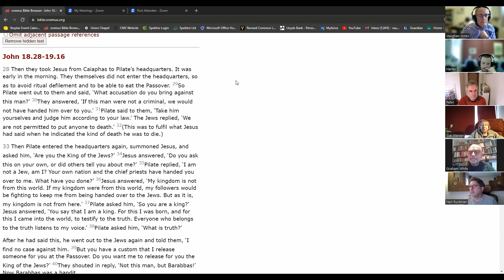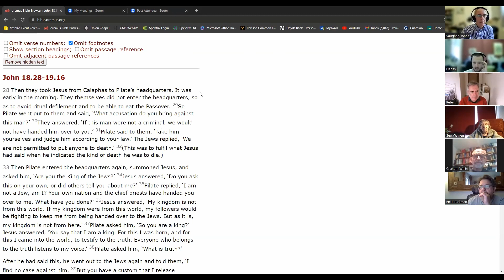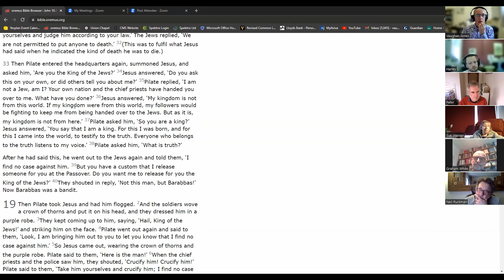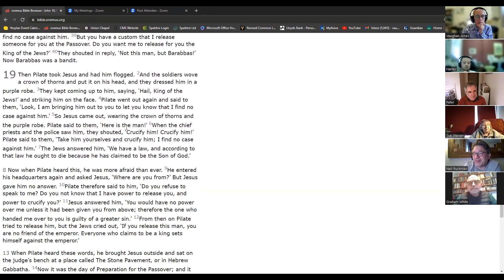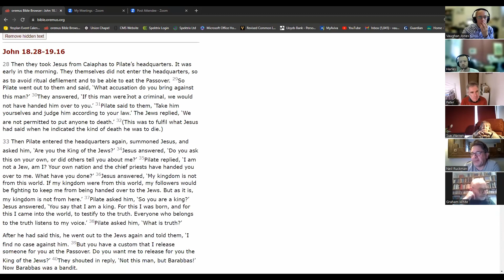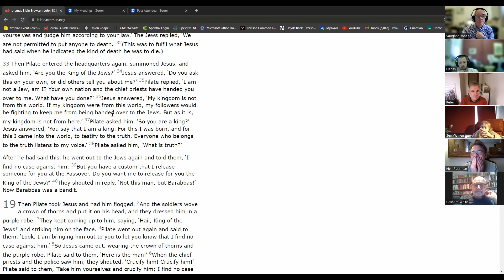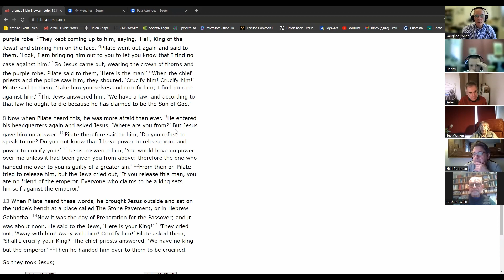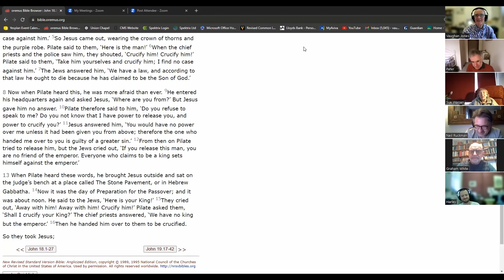Christian Nationalism - Session 3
Jesus, Israel and Rome...

Jesus is often invoked to support both conservative and radical positions. We will ask how Jesus treated the notion of nation and his interaction between the vassal state in which he lived and the Empire of which he was a part. In the end, the two conspired to kill him.

We will begin our exploration by looking at the story of Jesus before Pilate in John 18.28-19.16.